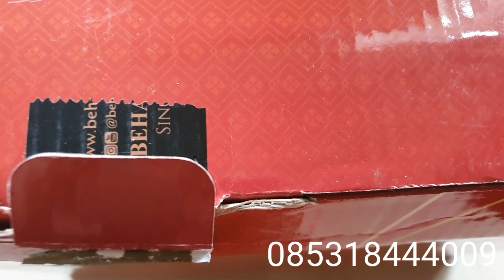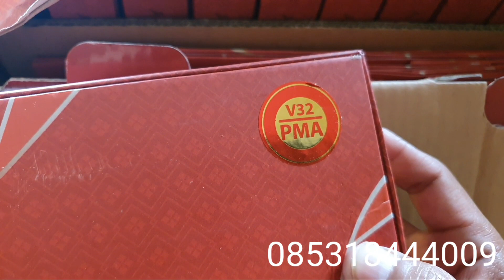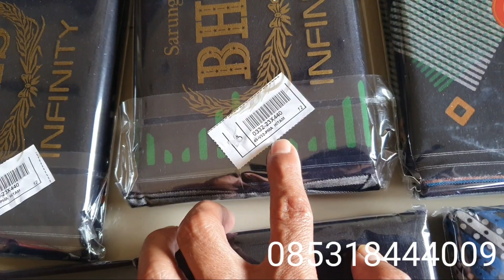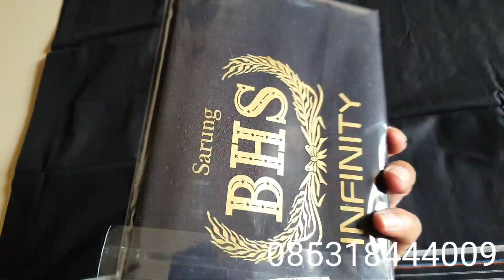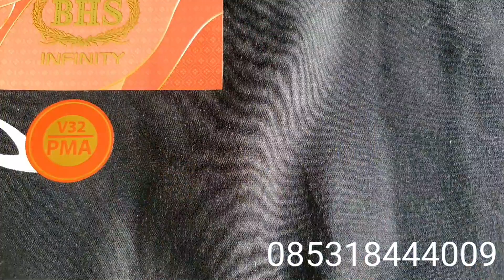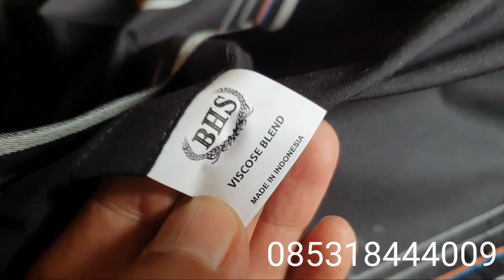TERBARU DARI BHS || COCOK BAGI GEN Z 2024 INFINITY V32 PMA